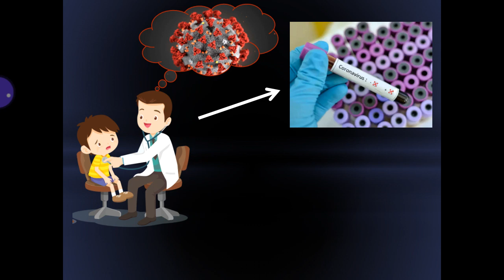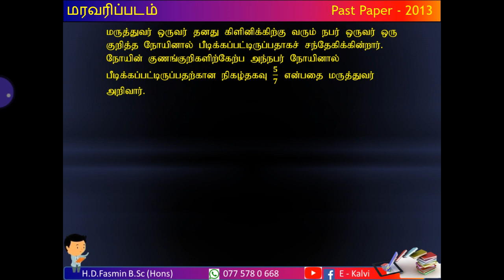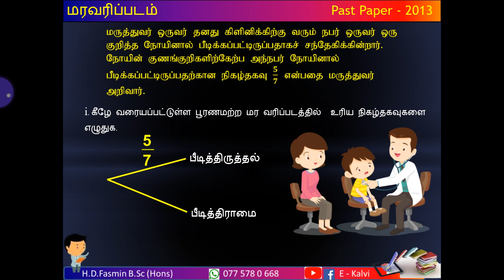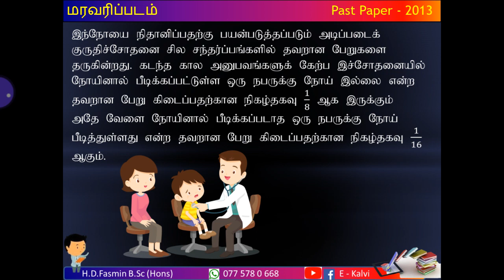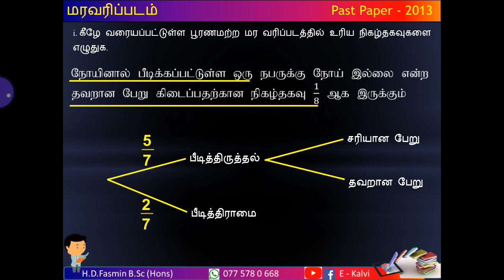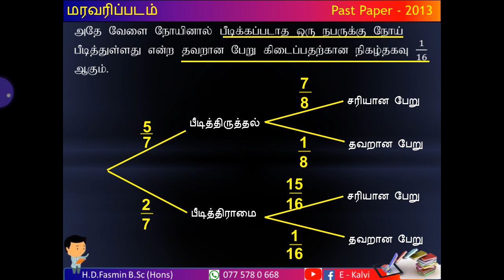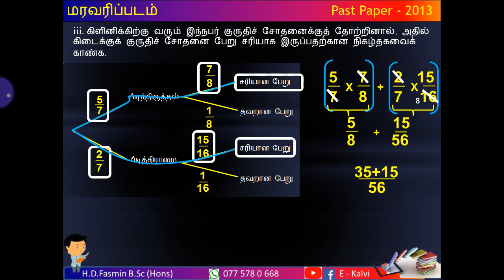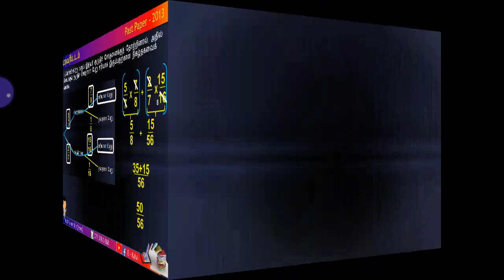மரவரிப்படம்- 2013- Past paper-Fasmin Sir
2013 ஆம் ஆண்டின் மரவரிப்படம் பற்றிய தெளிவான விளக்கம் H.D.Fasmin B.Sc(Hons)